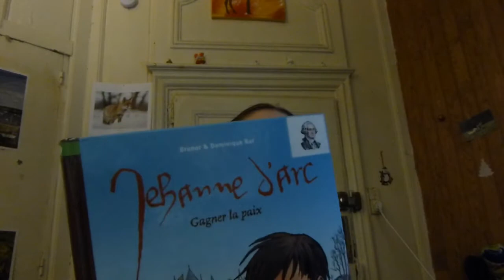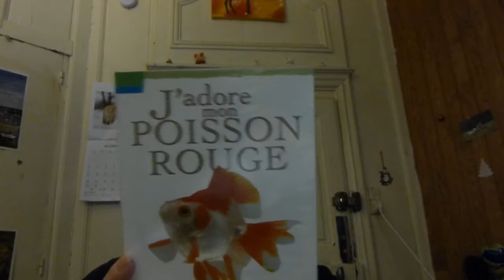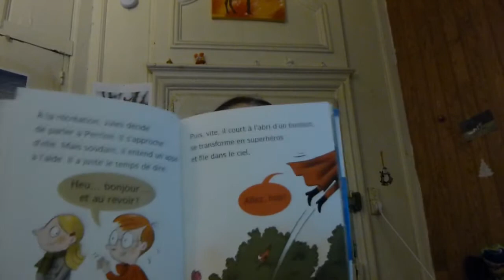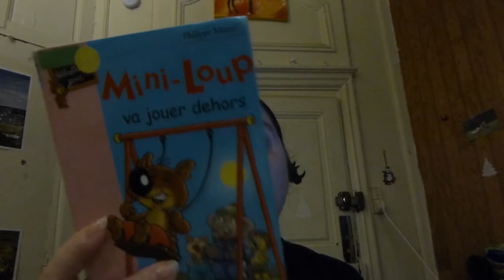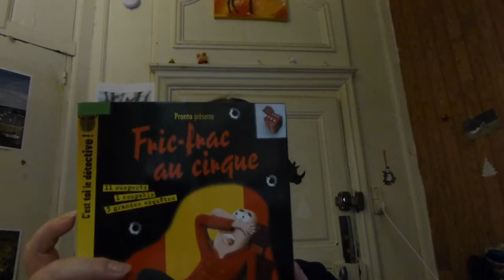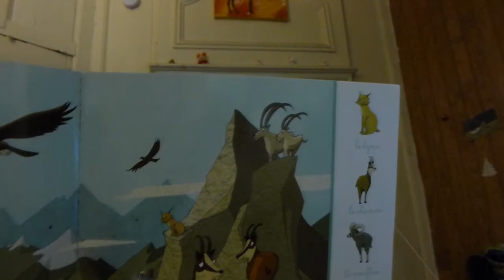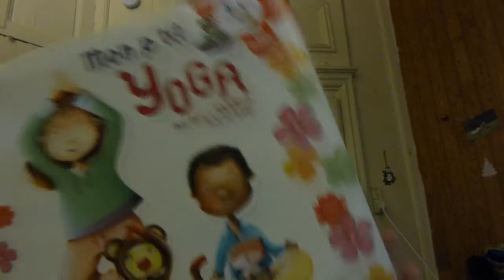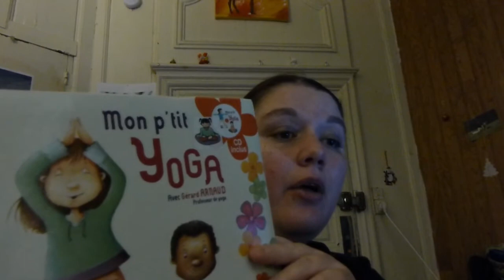Idées de livres pour enfants et coups de coeur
Coucou tout le monde, j'espère que vous allez bien Voici des idées de livres pour enfants et mes coups de coeur de livres trouver à la médiathèque, j'espère que ça pourra vous donner des idées à l'approche de Noël ou même des idées de lecture pour qimplement pour partager avec vos loulous ...
Je vous fais des bisous à bientôt et surtout prenez soin de vous